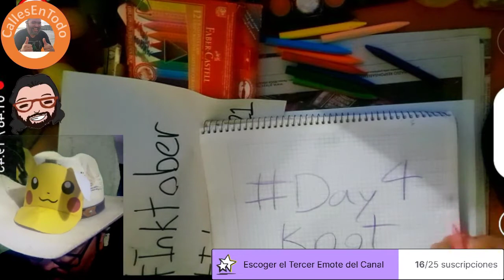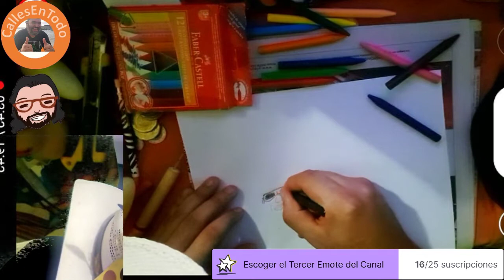Inktober día 4 - Knot - Nudo - Crayones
Buenos Días: en CallesEnTodo Le damos a Inktober dia 4 - Knot / nudo
Inktober day 4 Knot
Técnica en Crayones,

inktober fue creado en 2009 por jake Parker como un reto para mejorar sus habilidades de entintado y su creatividad, desarrollando también hábitos de dibujo positivos desde ahí el reto / movimiento a crecido a una participación mundial con miles de artistas uniéndose cada año.

Inktober. Jake Parker created Inktober in 2009 as a challenge to improve his inking skills and develop positive drawing habits. It has since grown into a worldwide endeavor with thousands of artists taking on the challenge every year.